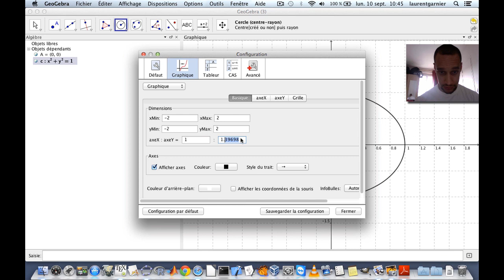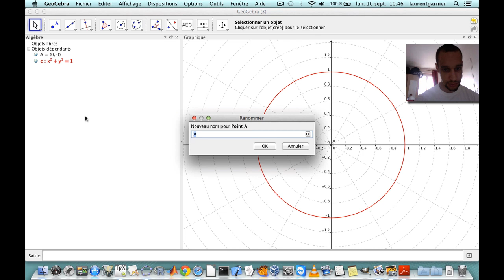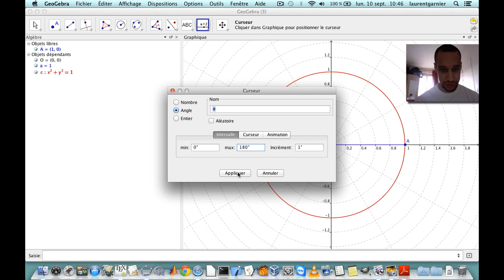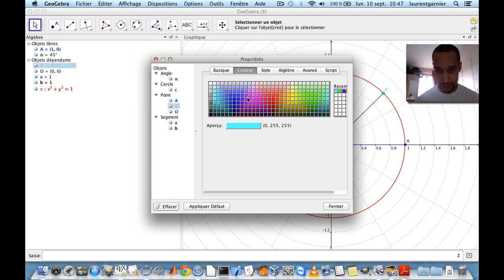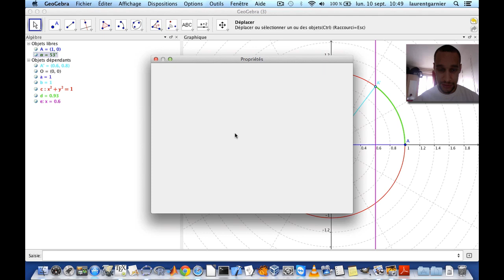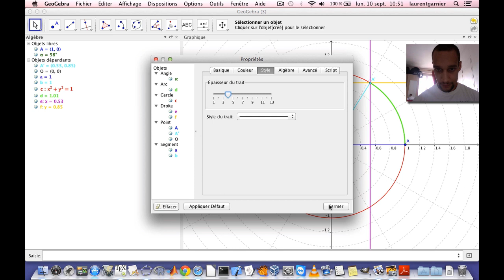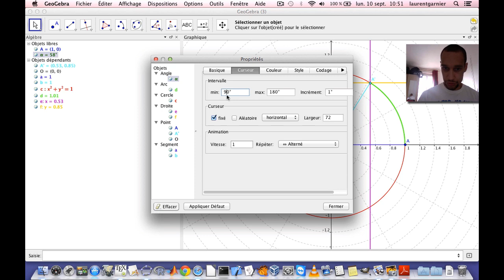Comment étudier la trigonométrie de base avec Geogebra ?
Niveau : lycée et supérieur (système scolaire français)
Pré-requis : définition des sinus et cosinus
Résumé : Variations des valeurs des fonctions sinus et cosinus sur le cercle trigonométrique